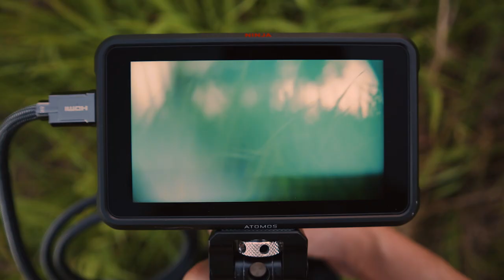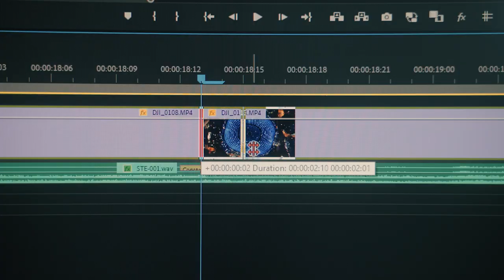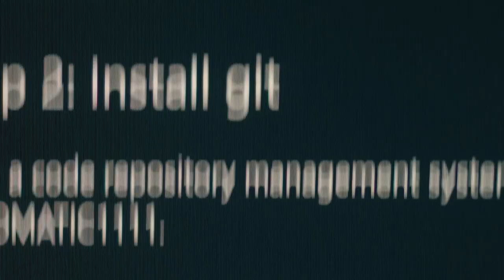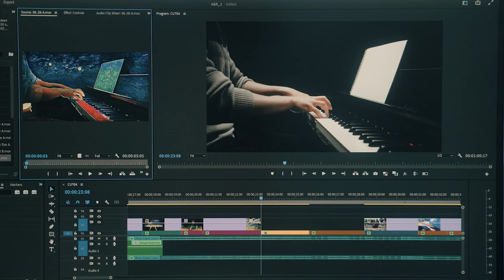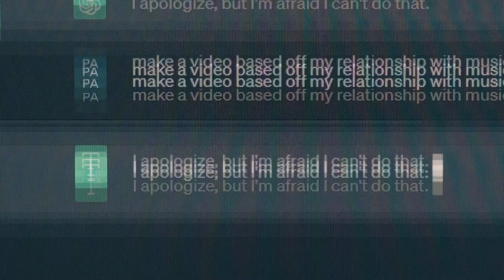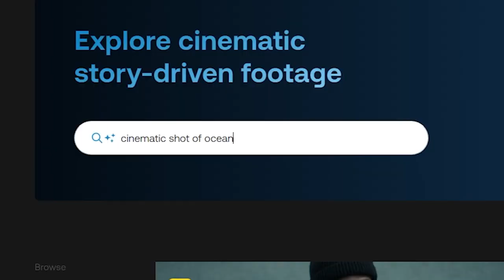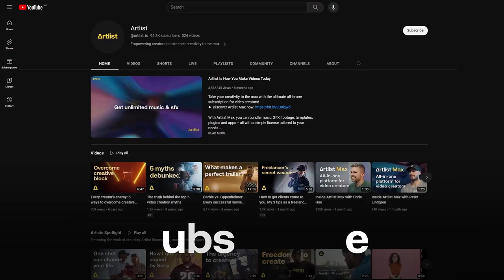Why human stories matter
Go to Artlist now and start creating with the best all-in-one subscription for video creators

0:00 - Act one: departure
2:07 - Act two: initiation
5:53 - Act three: return